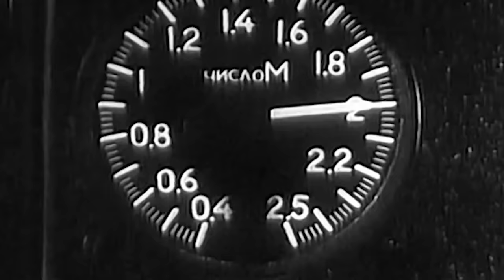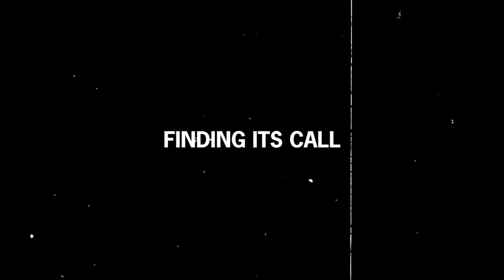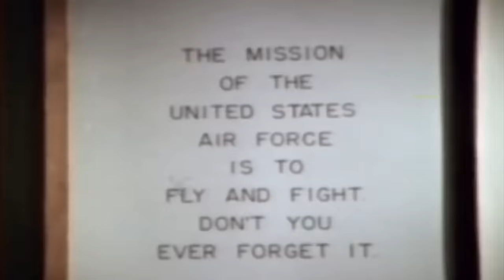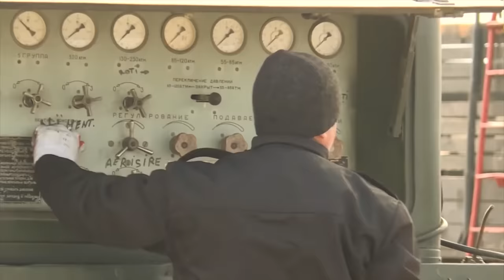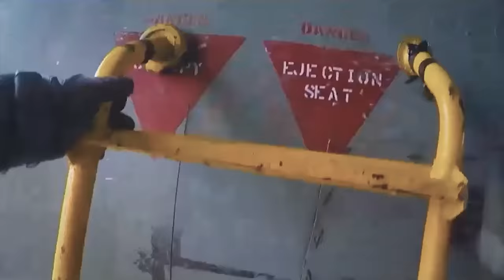The 48,500 lb Punch That Broke Rolling Thunder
More often than not, military aircraft have notoriously short lifespans, and fighters face a particular problem as they must compete directly with the newest available models. Only a handful of fighters around the globe have been able to stand the test of time, and one of them is the MiG-21.

With NATO callsign Fishbed and known as the Blue Bandit by many American pilots who faced it in combat, the MiG-21 supersonic jet fighter and interceptor aircraft ranks as one of the most widely produced and exported fighters in history.

An aircraft fast enough to catch up with even the most skilled American pilots and armed with missiles instead of guns, the MiG-21 was highly feared during Operation Rolling Thunder in Vietnam.

Still, despite its power, impact, and sheer production numbers, the Soviet-made design fell victim to what many consider one of the most impressive ruses in military warfare...